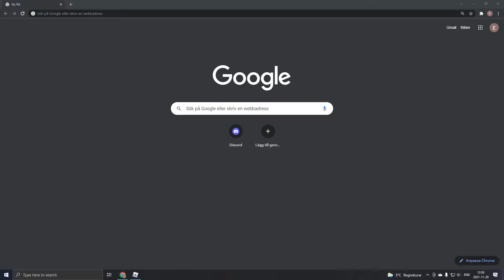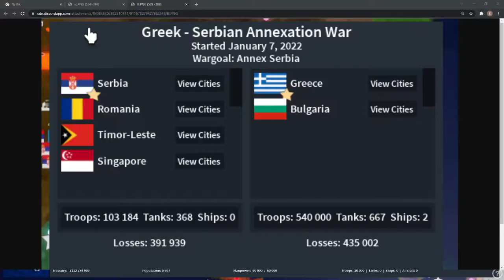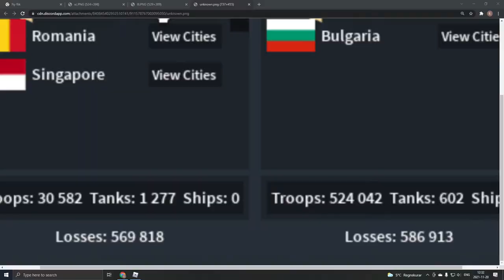Jalapeno vs Sweat Slayers (RON Winter Tournament - Round 2)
Jalapeno vs Sweat Slayers in the official Rise of Nations winter tournament.